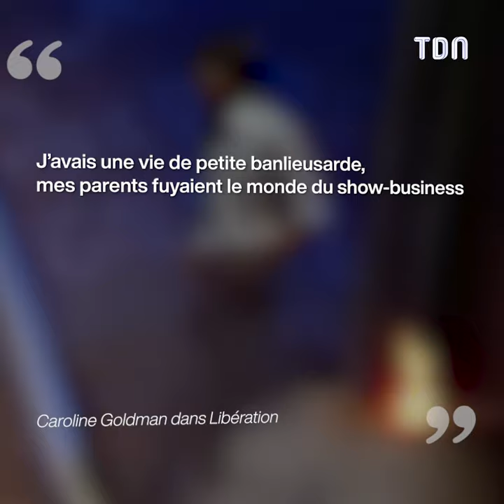Jean-Jacques Goldman : Ce lieu grand luxe qu'il possède secrètement